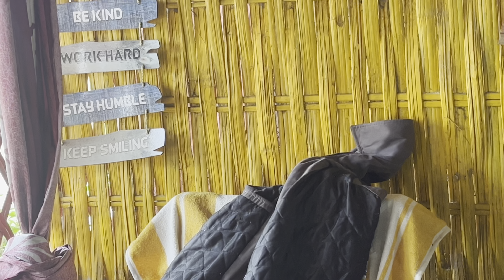Road construction is going on.